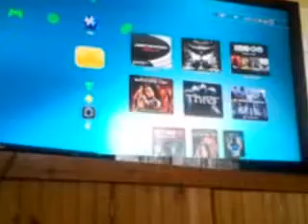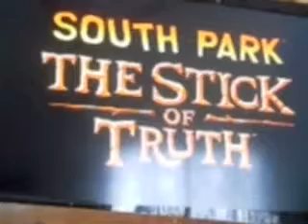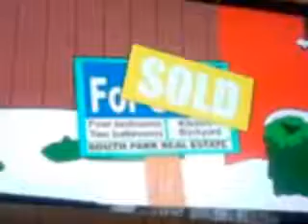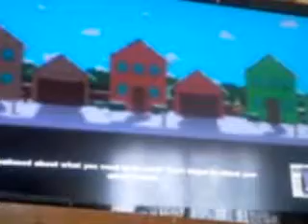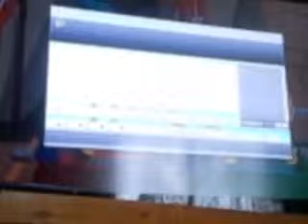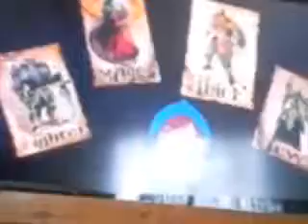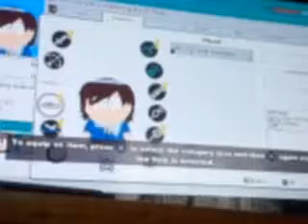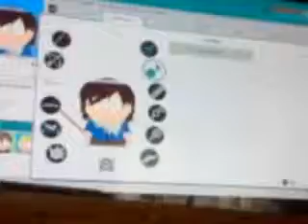South Park: The Stick of Truth - Part 1!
Finally had the time to get this done!